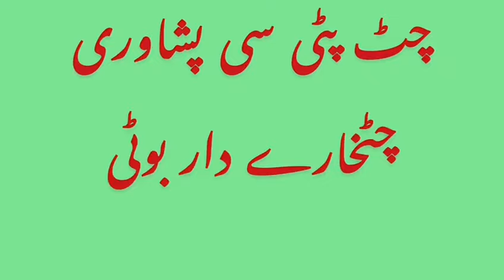CHATKHARA BOTI PESHWARI RECIPE ||EID UL ADHA SPECIAL||lemon juice Boti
Description:
Experience the authentic flavor and juicy, spicy taste of Peshawari Chatkhara Boti easy recipe.Make it at home with lamb,beef,goat meat and savor every bite.Bakra Eid special.

keywords 👇
Chatkhara boti
Chatkhara boti Peshawari
Bakra Eid special
Eid 2024